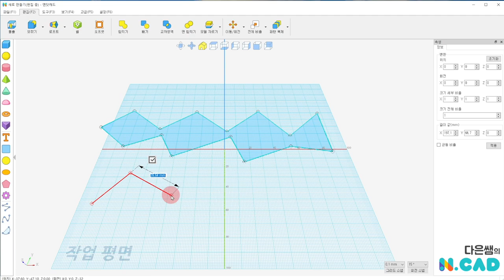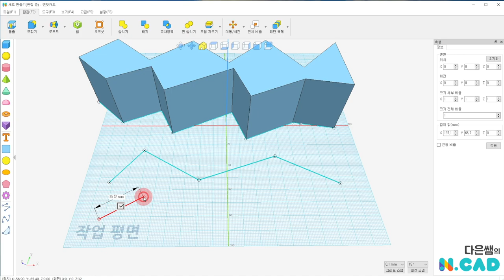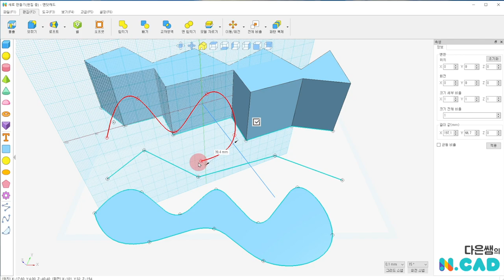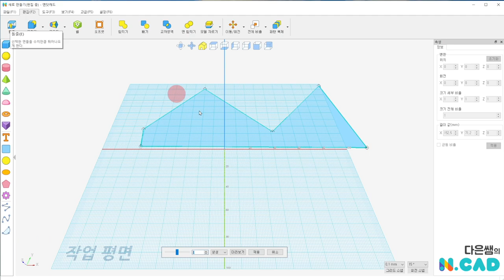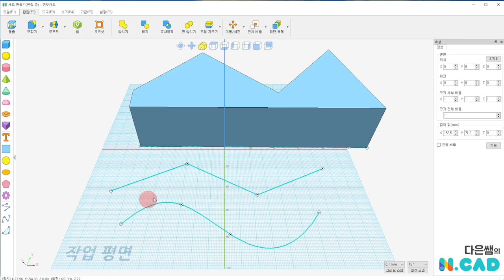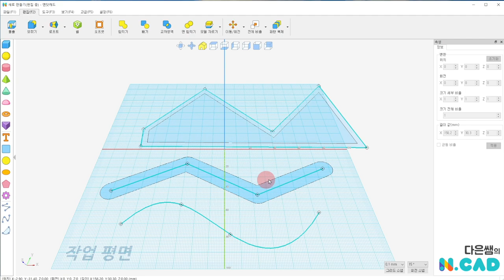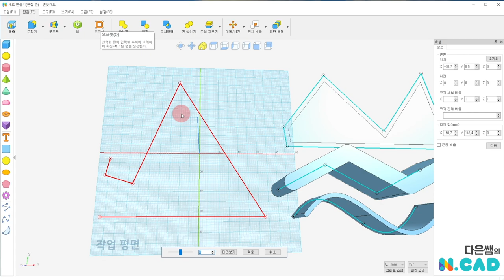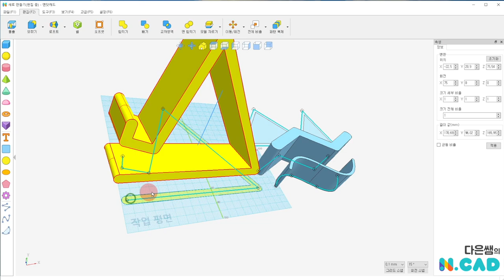엔닷 캐드 12. 스케치 2 직선 곡선 오프셋 | 3D 모델링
직선과 곡선으로 스케치를 그려 면을 만들고 3D 모델을 만들어 봅시다. 면적이 없는 선은 오프셋 기능을 활용해 보아요.